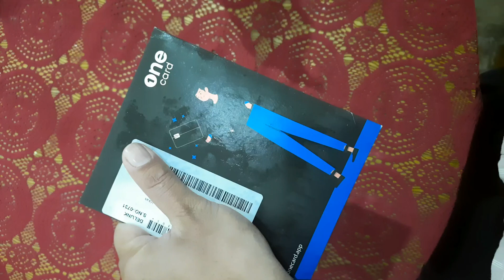onecard credit card UnBoxing I onecard credit card finally delivered I onecard credit card UnBoxing